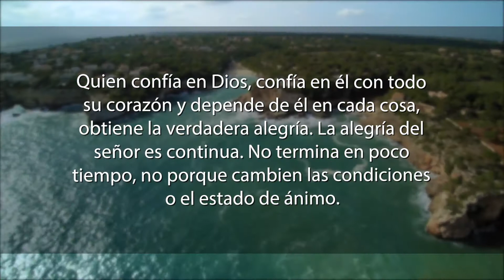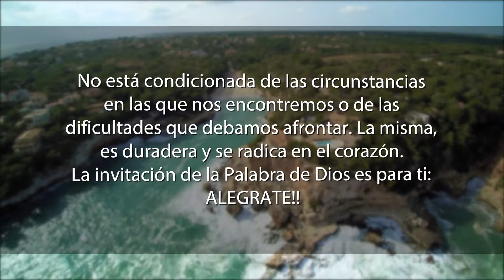La meditación 29 de Junio de 2017 "ALEGRIA AUTENTICA!”